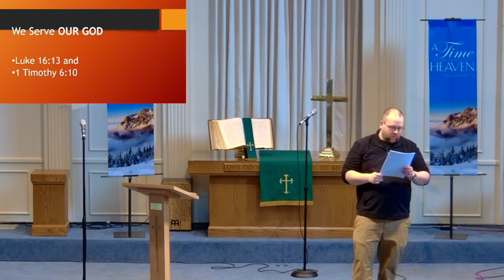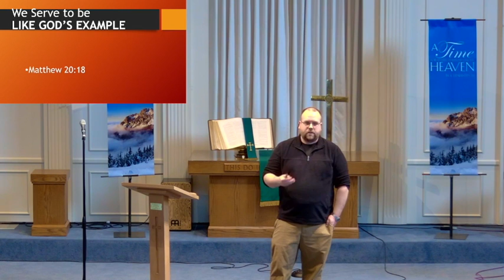"Bethany Needs You to Serve", Pastor Dave